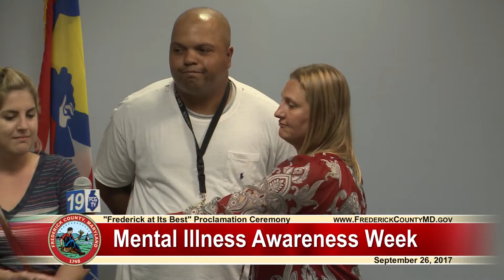Frederick at Its Best: Mental Illness Awareness Week